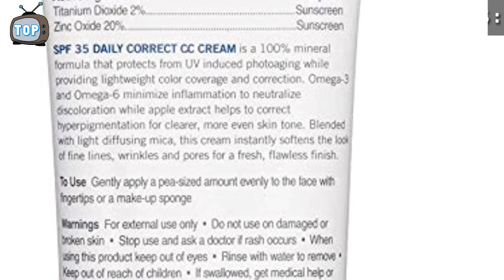TOP 10 SEZIA- free Foundations/ FUNGAL ACNE (SMALL BUMPS) FREE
This video showcasts the TOP 10 SEZIA FREE FOUNDATIONS

- These foundations are malassezia free A.K.A. FUNGAL ACNE or also known as SMALL BUMPS.

- These foundations are also known for its brand.

- These foundations are also known as "high-end" make ups.